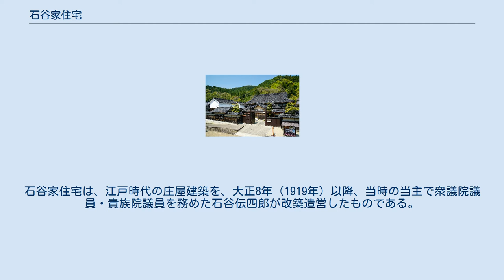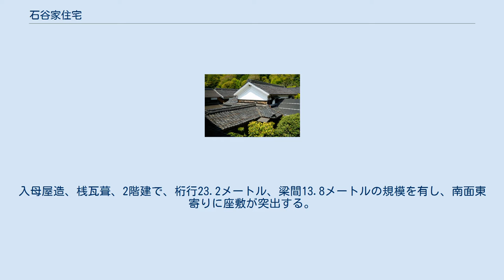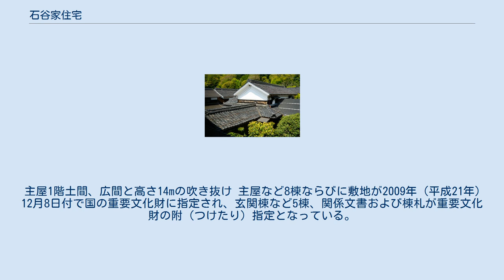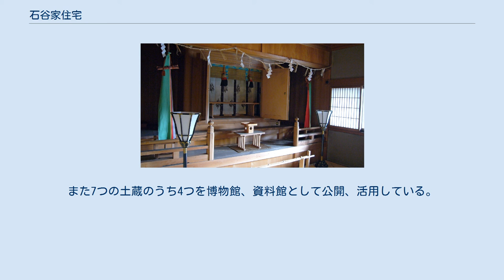石谷家住宅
石谷家住宅（いしたにけじゅうたく）は、鳥取県八頭郡智頭町の智頭宿にある近代和風建築。
 江戸時代に鳥取藩最大の宿場町として栄えた智頭宿における最も大きな建物の一つで、智頭往来に面して建つ。
敷地面積は約10,000平方メートル、広大な池泉回遊式日本庭園を中心に配された部屋は40、土蔵は7を数える。
 石谷家は屋号を「塩屋」と称した近世以来の商家で、明治以降は山林地主として栄えた。
石谷家住宅は、江戸時代の庄屋建築を、大正8年（1919年）以降、当時の当主で衆議院議員・貴族院議員を務めた石谷伝四郎が改築造営したものである。
現在の主屋が完成したのは伝四郎の死後の昭和3年（1928年）である。
さまざまな様式が調和した豪壮な邸宅は近代和風建築の傑作とされる。
 主屋は南を正面として建つ。
入母屋造、桟瓦葺、2階建で、桁行23.2メートル、梁間13.8メートルの規模を有し、南面東寄りに座敷が突出する。
1階は西側を土間、東側を居室とする。
土間は長大な梁を架け渡し、2階まで吹き抜けの空間とする。
前述の南面の座敷のさらに南側に玄関棟が接続する。
主屋の南東には座敷棟、北東には家族棟が建ち、これらの建物に面する敷地東側には日本庭園を設ける。
敷地の背後や西側の境界沿いには蔵が建ち並ぶ。
本住宅は規模が大きいのみならず、良質の杉材を用い、施工技術、意匠が優れている。
庭園や蔵などの付属棟も含めた屋敷構え全体が良好に保存されており、近代和風建築の代表例としてその価値は高い。
 主屋1階土間、広間と高さ14mの吹き抜け 主屋など8棟ならびに敷地が2009年（平成21年）12月8日付で国の重要文化財に指定され、玄関棟など5棟、関係文書および棟札が重要文化財の附（つけたり）指定となっている。
また庭園は2008年（平成20年）3月28日に国の登録記念物（名勝）に登録され、2010年（平成22年）1月14日には鳥取県の指定名勝にも指定されている。
蔵などの付属建物も大正期から昭和初期に建てられた物である。
 以下は附（つけたり）指定物件 主屋のいたるところに石谷家に伝わる美術工芸品が飾られている。
また7つの土蔵のうち4つを博物館、資料館として公開、活用している。